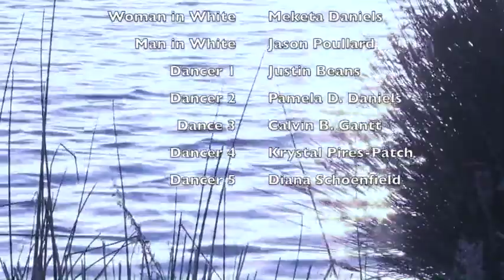Nicole Mitchell Dance of Many Hands w Black Earth Ensemble Mandorla Awakening Birth Ceremony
Dance of Many Hands
"Mother Goddess. She gives. She loves. She smiles on our humble knowing that we depend on her. And if we dance together with many hands in cooperation, life's abundance unfolds into pleasure and peace."
Nicole Mitchell from "Mandorla Awakening II: Emerging Worlds"

Dance of Many Hands - 2017
Director, Creative Concept Nicole Mitchell
Choreography Ama Wrey
Imaging, Camerawork, Video Ulysses Jenkins
Video Editing Nicole Mitchell

Actors
Fertile Goddess Azaziah Hubert
Woman in White Meketa Daniels
Man in White Jason Poullard
Dancers: Justin Beans, Pamela Daniels, Calvin Gantt, Krystal Patch, Diana Schoenfield

Black Earth Ensemble
Nicole Mitchell flutes, composition
Kojiro Umezaki shakuhachi
Reneé Baker violin
Tomeka Reid cello
Alex Wing guitar
Tatsu Aoki taiko
JoVia Armstrong cajón, cymbals

Album photography Michael Jackson
Album artwork Damon Locks